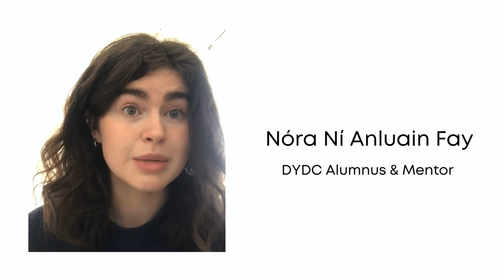DYDC Dance Voices - Nóra Ní Anluain Fay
DYDC Alumnus and Mentor